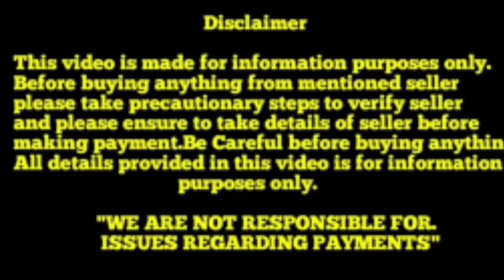Top quality Jonangi puppy for sale in Telugu||6305759858